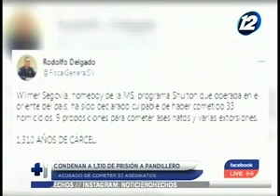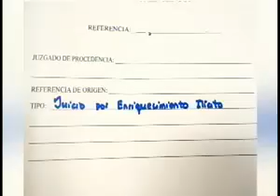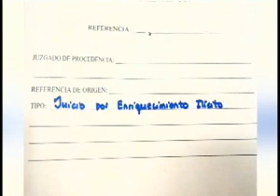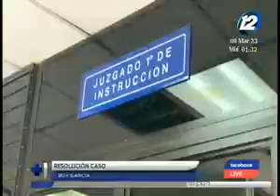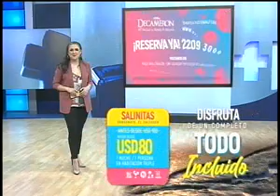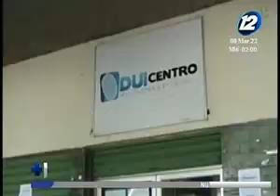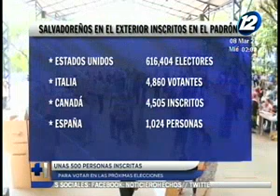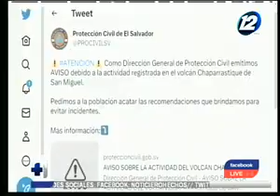Noticiero Hechos MD: Programa del 08 de marzo de 2023